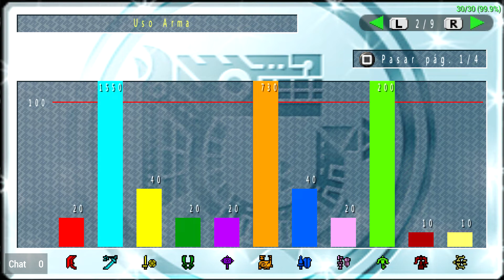Complete guild card mhfu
Sorry for sound :/